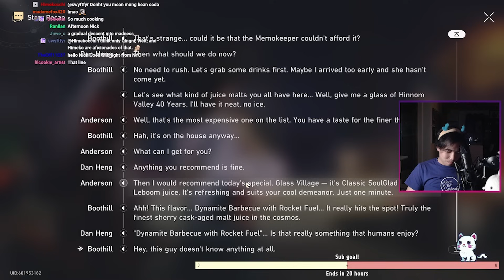Dan Heng EN VA Talks About The Recording Experience of His and Boothill Scenes and Their Dynamics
Honkai: Star Rail Dan Heng's English Voice, Mr. Nicholas shares a moment of his experience of recording one of his character's interaction with Boothill and talks about the dynamics of the duo. Did minimal editing to keep ingenuity.
As usual, his related links will be in the description. Let's show him some love there too!